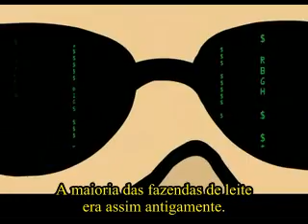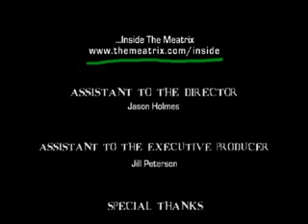The Meatrix 2 Legendado Pt-Br